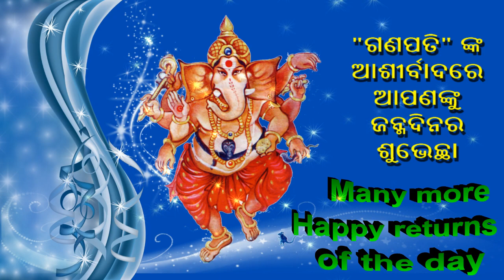16 Happy birthday to you with the blessings of Ganapati Oriya Short Video by Bandla